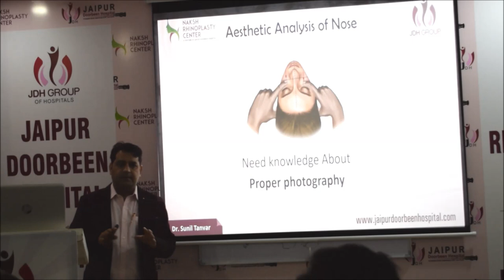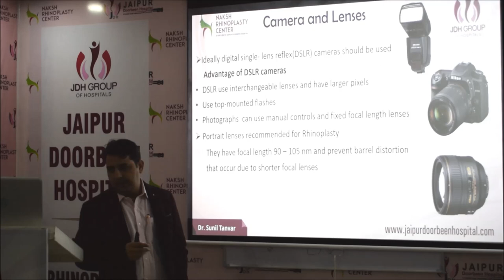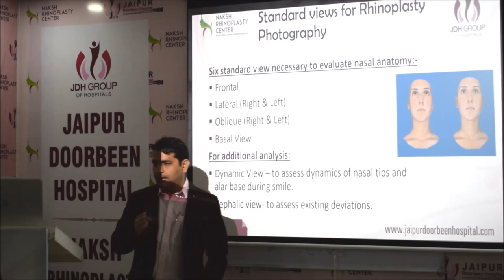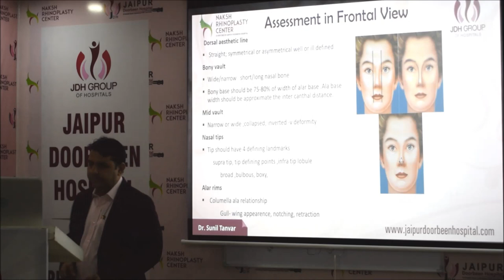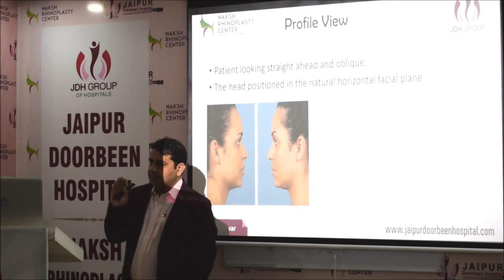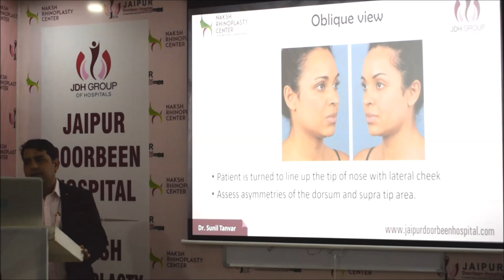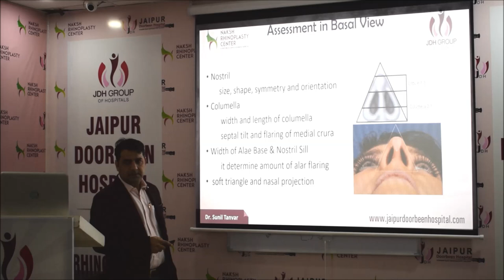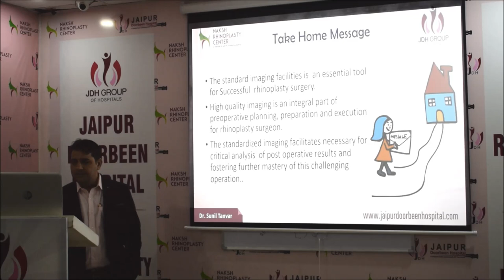lecture of photography & asthetic analysis of nose in rhinoplasty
Fellowship lecture by dr. Sunil Tanvar